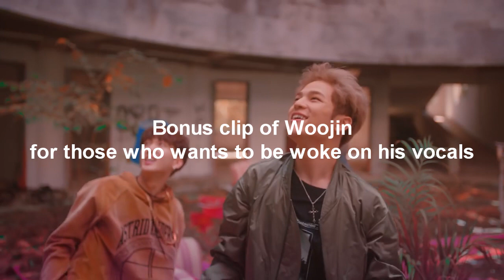Stray Kids Woojin Singing Compilation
So you are all here to enjoy some woojin vocals huh!

Honestly yall Woojin vocals are so good like I highkey really enjoyed making this for him!!

I hope everyone is all woke on his vocals also with Bang Chan too okay so please everyone go stan a talented group!